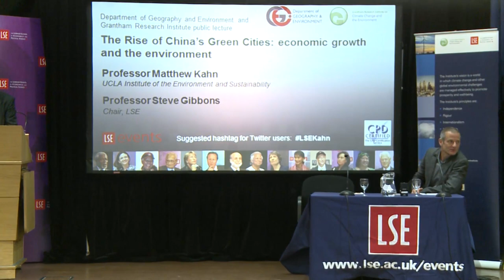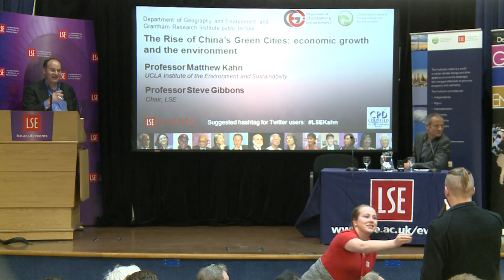Quality of Life in Urban China: economic growth and the environment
Speaker(s) : Professor Matthew Kahn

Recorded on 26 May 2015 at Old Theatre, Old Building

Professor Kahn, a leading expert on environmental and urban issues, will examine China’s economic growth to present key issues from his latest research.

Matthew Kahn is a Professor in the UCLA Institute of the Environment and Sustainability.

Steve Gibbons is Professor of Economic Geography at LSE.

The Department of Geography and Environment at LSE (@LSEGeography) is a centre of international academic excellence in economic, urban and development geography, environmental social science and climate change.

The Grantham Research Institute on Climate Change and the Environment (@GRI_LSE) is a research centre at LSE. The Institute’s research looks at the economics of climate change, and aims to inform policy and academic debate.